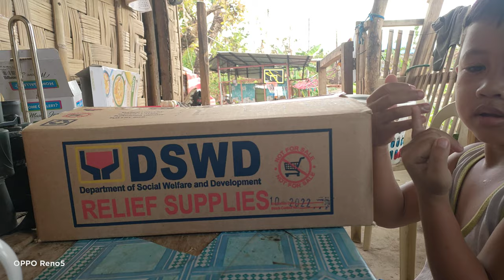We Received our relief goods from DSWD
Thanks to DSWD for the relief good we have received.